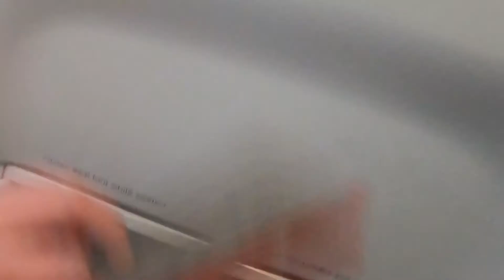TRIP REPORT | JetStar | Airbus A321 | Melbourne - Gold Coast | Economy Class